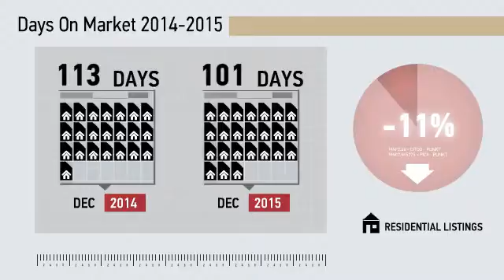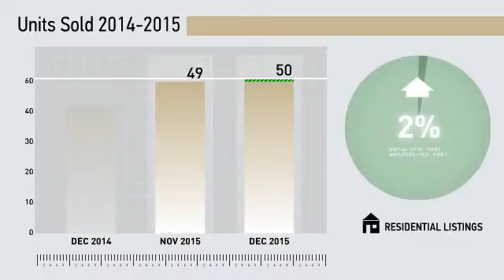Norwalk Single Family,CT, Real Estate Market Update from Higgins Group,January, 2016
Higgins Group Video Update recapping market activity within Norwalk Single Family, CT, during the month of January, 2016